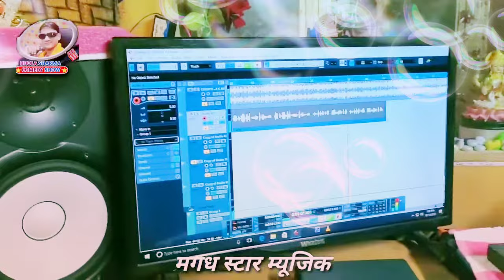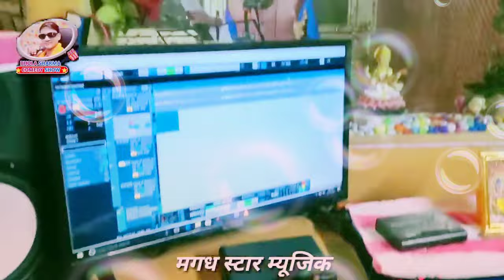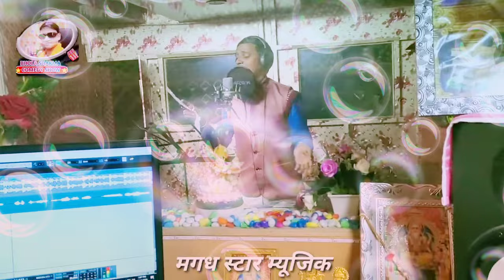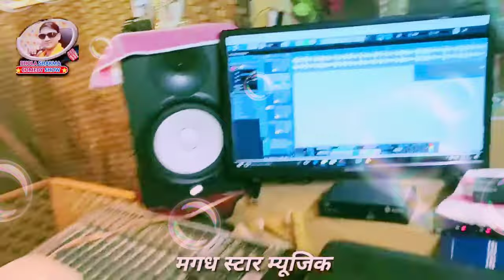bhojpuri roast|EP24|arkestra bhojpuri 2020 ||भोजपुरी आर्केस्ट्रा वीडियो||roast video bhojpuri